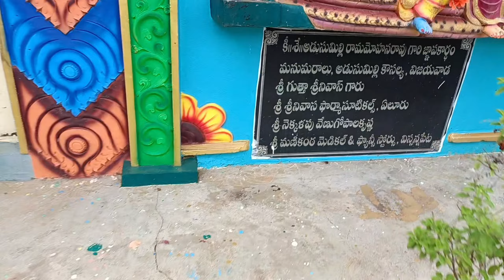ఈ టెంపుల్ చూసినవారికి అదృష్టం వరించును